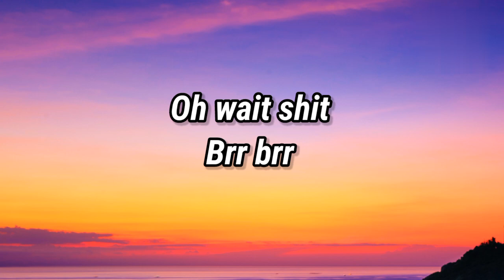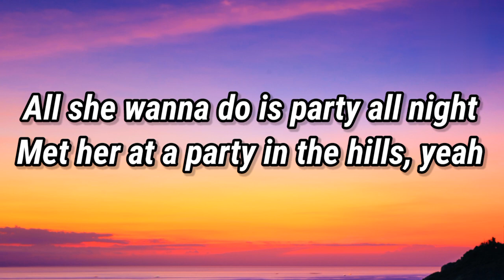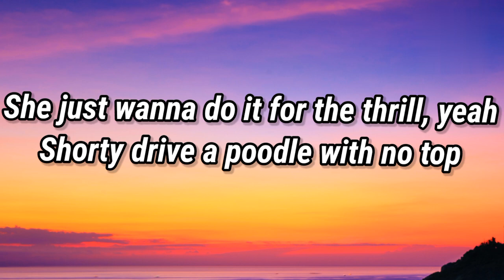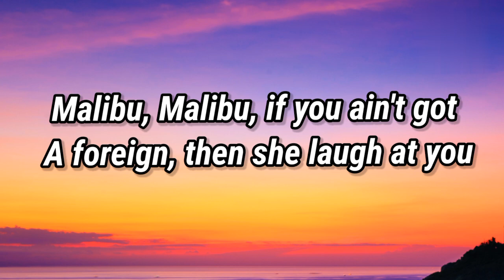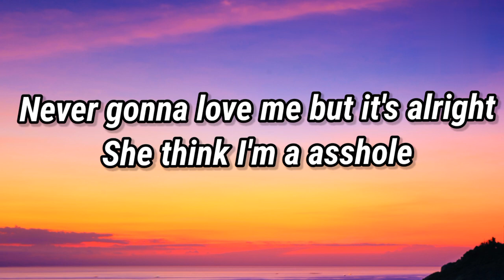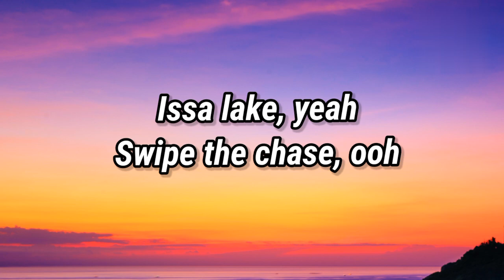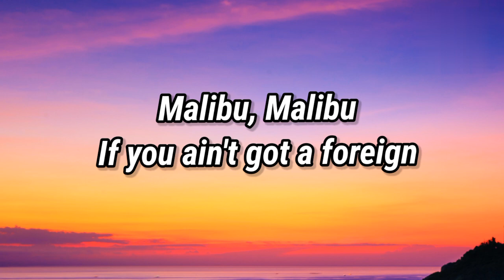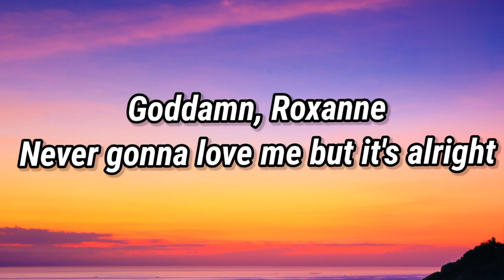Arizona Zervas - ROXANNE (Lyrics)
ROXANNE Lyrics

🎤 Lyrics: Arizona Zervas - ROXANNE

[Chorus]
Roxanne, Roxanne

LG C2 210 cm (83 Inches) Evo Gallery Edition 4K Ultra HD Smart OLED TV

Samsung 845 L Inverter Frost Free Side-by-Side Refrigerator

Hisense 139 cm (55 inches) 4K Ultra HD Smart IPS QLED TV

Apple 2021 MacBook Pro
ASUS Vivobook 14 OLED,12th Gen Intel Core i5-1235U,14"(35.56 cms)
Apple 2021 MacBook Pro (16-inch/41.05 cm, M1 Max chip with 10‑core CPU and 32‑core GPU, 32GB RAM,) - Silver
Lenovo Ideapad Gaming 3 AMD Ryzen 5 5600H 15.6"
Lenovo ThinkPad E15 (2021) Intel Core i5 11th Gen 39.62 cm
HP Pavilion AMD Ryzen 7 5800H 15.6 inches(39.6cm) FHD Gaming Laptop